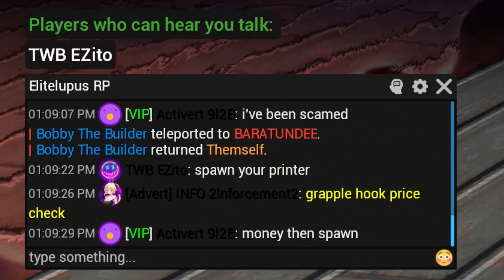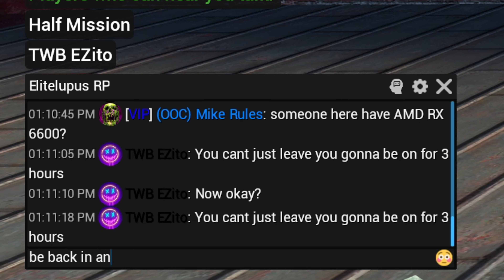I RAIDED a Base That I REGRET in Gmod DarkRP Life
Join me on adventure Gmod Darkrp Trolling, Gmod funny moments, and Gmod darkrp Hacking catch hackers on the server, Garry's mod Admin abuse Bitcoin mining/ miners. Gold mining unturned roleplay and lots of gaming content